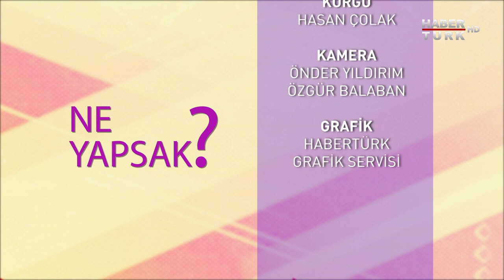Milli voleybolcu Ebrar Karakurt Habertürk’te | Ne Yapsak - 27 Kasım 2021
Milli voleybolcu Ebrar Karakurt, Medya Sanatçısı Refik Anadol ve Görsel Sanatçı Esra Gülmen Ne Yapsak’ta! Karakurt, Anadol ve Gülmen, Tarihi Alkazar Sineması’nın yenilenmiş hali Hope Alkazar’ın detaylarını Aysun Öz’e anlatıyor. Programın ikinci bölümünde ise; Yönetmen Tufan Taştan ile oyuncular Hasibe Eren ve Saygın Soysal, vizyona yeni giren “Sen Ben Lenin” filminin ayrıntılarını paylaşıyor.